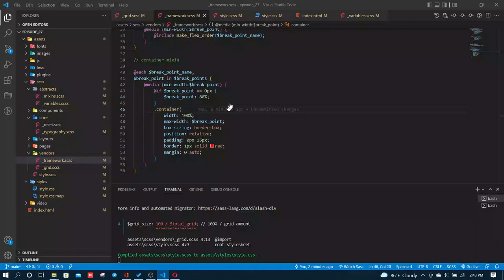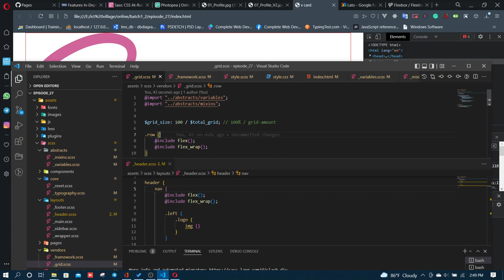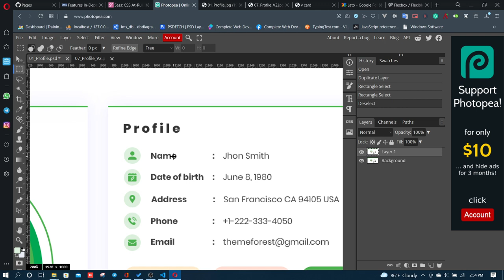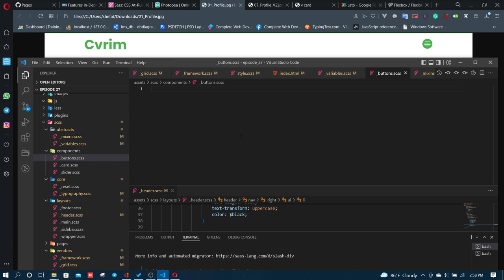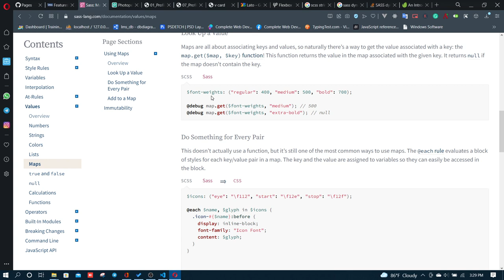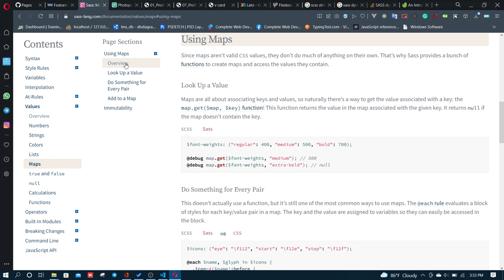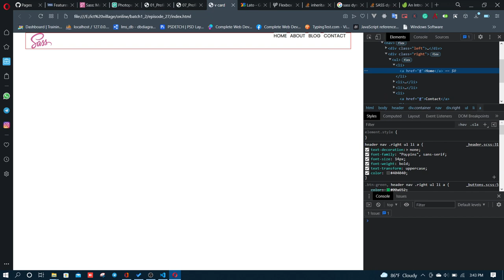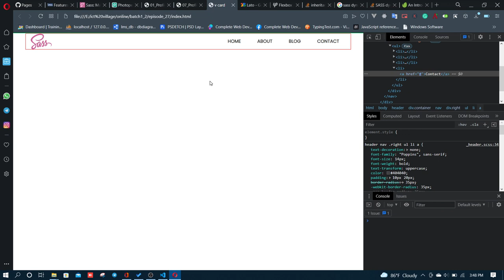Vcard portfolio - 8 navabar